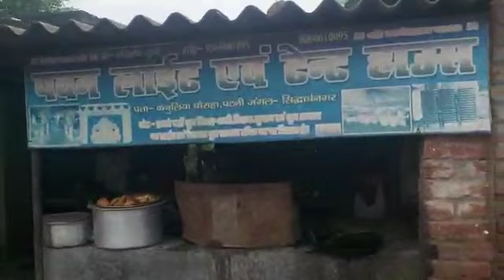समोसा कैसे बनता है यूपी में आज हम आप को दिखाए वीडियो | New Video Village UP